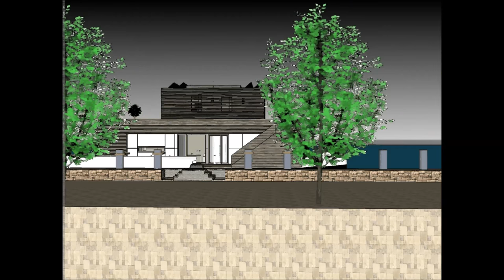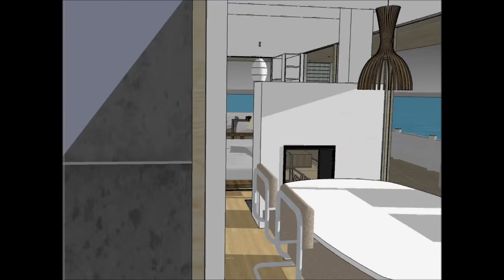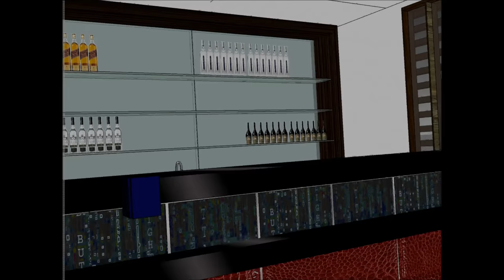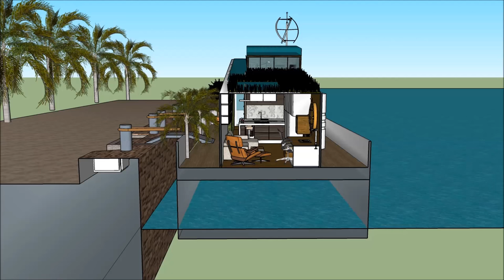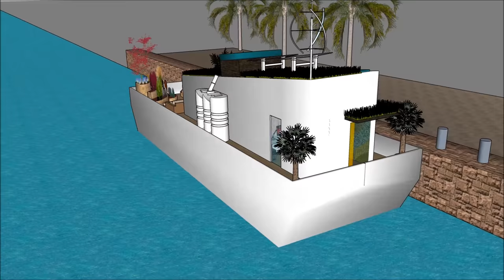łódź mieszkalna Pływający dom pływający dom rezydencji unosi się nad Tamizą w Holandii Polsk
Łódź łódź mieszkalna Pływający dom pływający dom rezydencji pływający dom unosi się nad Tamizą w Holandii Polsk house została stworzona, aby utrzymać jakość życia:

The łódź mieszkalna Pływający dom pływający dom rezydencji pływający dom unosi się nad Tamizą w Holandii Polsk zawiera ekstrawagancki projekt łodzi Barge House gotowy dla ekstrawaganckiego użytkownika do wynajęcia łodzi House

łódź mieszkalna Pływający dom pływający dom rezydencji pływający dom unosi się nad Tamizą w Holandii Polsk Ma plany na trzech poziomach z piwnicą pod spodem, zawierającą wszystkie udogodnienia wymagane dla najemcy. Barka Boat House ma unikalny nowoczesny, nowoczesny design z unikalnymi elementami architektonicznymi. Do dyspozycji Gości jest prywatna część wypoczynkowa z pięknym widokiem na zatokę.